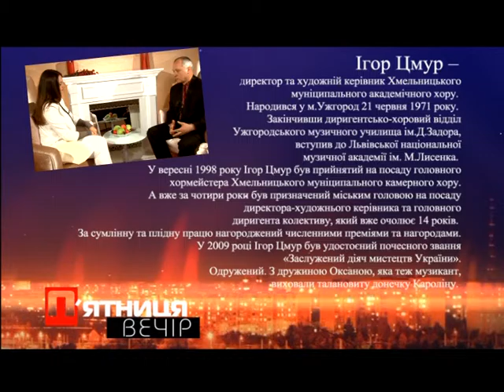Ігор Цмур | П'ятниця вечір. Етер від 23.12.2016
Розмова з директором та художнім керівником Хмельницького муніципального академічного хору Ігорем Цмуром.